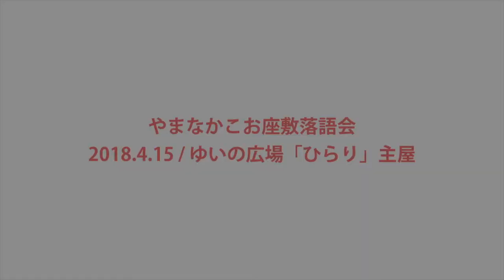「寿限無」宝ボ亭◯三 前座デビュー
やまなかこ落語愛好会
第1回お座敷落語会
日：2018年4月15日（日）
場：ゆいの広場「ひらり」主屋
演：宝ボ亭◯三（前座）
題：寿限無